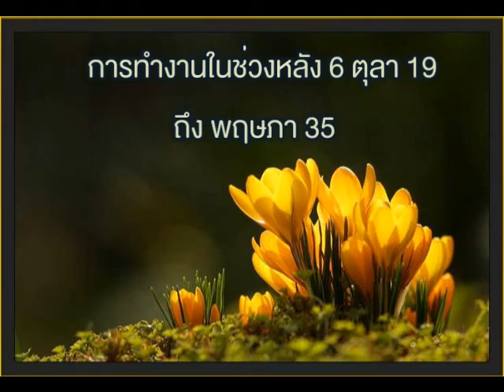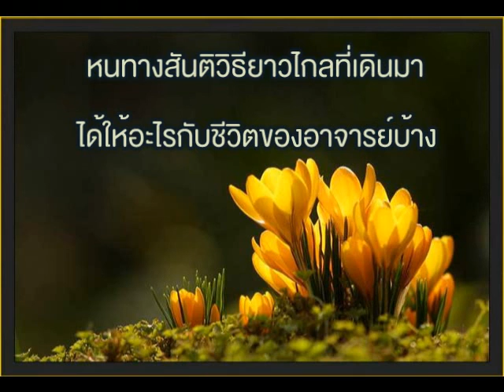สันติวิธีในทัศนะ "โคทม อารียา"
สัมภาษณ์โดยโครงการสื่อสันติ ซึ่งเป็นโครงการหนึ่ง ของสถาบันสิทธิมนุษยชนและสันติศึกษา มหาวิทยาลัยมหิดล เพื่อบอกเล่าเรื่องราวประสบการณ์ของคนที่สนใจในสันติวิธี